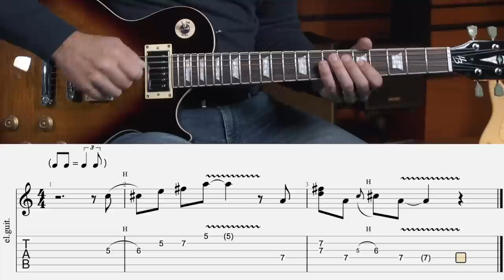Meglio della Pentatonica? La SUPER Tecnica del PAPILLON!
Esiste una scala migliore della scala pentatonica ed è la SUPER scala Blues chiamata da me... Tecnica del PAPILLON!

Quando provi ad improvvisare un assolo blues suoni solitamente queste 4 scale: la scala pentatonica minore, la scala blues, la scala pentatonica maggiore e la scala misolidia!
Con la tecnica del Papillon imparerai uno schema talmente semplice che ti permetterà di mischiare tutte queste scale e sbloccare concetti avanzati... come ad esempio suonare sulle note target!

E se vuoi capire come è possibile tirare fuori degli assoli mai noiosi, applicando un  metodo che ti permetterà di imparare tutto questo con il poco tempo che hai a disposizione (e soprattutto divertendoti) iscriviti mio workshop gratuito A Tutto Blues 👇

00:00 Intro
00:57 Tecnica Base
02:01 Il Papillon
05:15 Tecnica Avanzata
06:52 Il Regalo!

La mia Loop Station